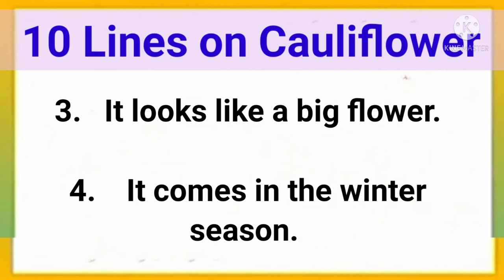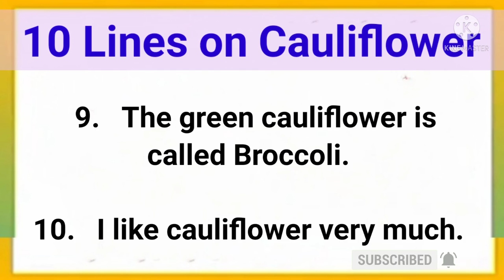10 Lines on Cauliflower in English | Few Lines on Cauliflower Vegetable | StudyPrideCorner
About video

10 Lines on cauliflower Vegetable in English

Note - Articles for school magazine also available

Category - Education